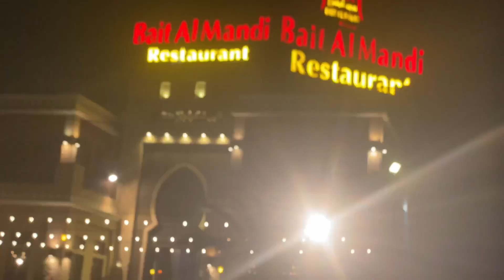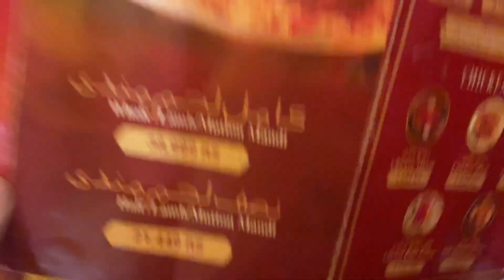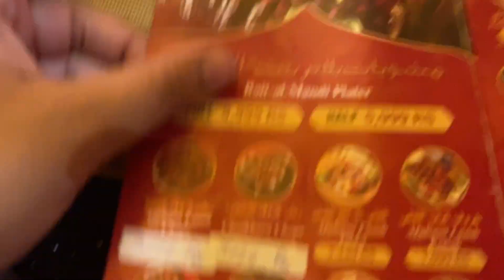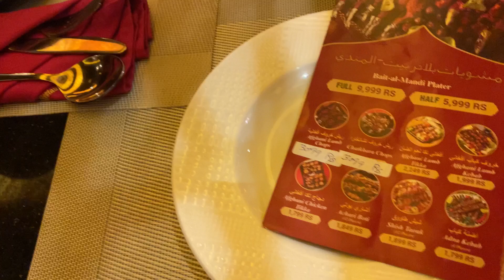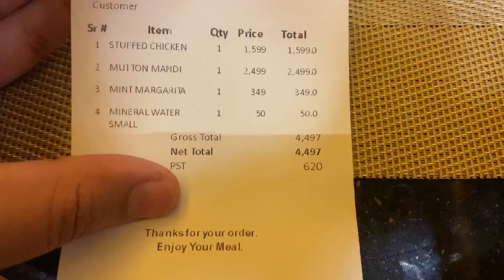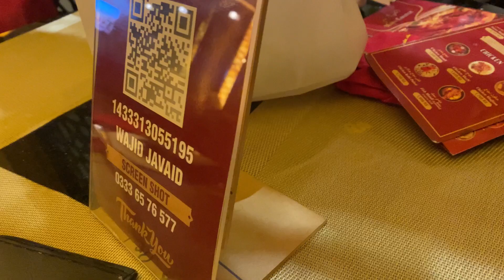Restaurant Bait Al Mandi Gujranwala Mandi experience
bait al mandi
bait al mandi restaurant
dubai bait al mandi
bait al mandi gujranwala
bait al mandi restaurants dubai
bait al mandi restarants dubai taste the real mandi.
bait al mandi
bait al mandi karachi
bait al mandi in dubai
bait al mandi in pakistan
mandi
bait al mandi restaurant dubai
bait al mandhi karaikal
bait al mandi f7 markaz islamabad
bait al mandi restaurant karachi
bait al mandi restaurant in lahore
bait al arab mandi food reviews
 pakistani food
pakistan
pakistani restaurant
pakistani restaurant review in mecca
pakistani street food
pakistani cuisine
pakistani
top pakistani restaurant near mecca
hidden gem pakistani restaurant in mecca
fine dining pakistani restaurant in mecca
tahir khan restaurant
pakistan vlog
pakistani food review by indian food enthusiasts
 chicken mandi
mandi
mandi recipe
chicken mandi recipe
mutton mandi
how to make chicken mandi
arabian chicken mandi recipe
chicken mandi biryani
food
saudi mandi rice
indian food
chicken mandi rice
chicken mandi recipe arabic
arabian style chicken mandi
yemeni chicken mandi
arabian mandi recipe
homemade chicken mandi
mandi biryani
arabian mandi
chicken mandi without oven
mandi recipe in hindi
food videos
street food
arabic mandi recipe
 gujranwala
gujranwala food
street food
food
gujranwala food street
street food gujranwala
gujranwala street food
food street gujranwala
roti boti gujranwala
best food in gujranwala
street food in gujranwala
unique street food in gujranwala
pakistani food
street food of gujaranwala
indian food
food street
gujranwala food club
gujranwala food tour
gujaranwala food

restaurants
family
fast food
takeout restaurants open now near me
food
food vlogs
food near me
chicken
restaurants near me
videos
daily vlog
mini vlog
travel vlog
vlog video
places
vlog
pakistan
family vlog
Travel
nearest tourist places
youtube videos
yt studio
hd video